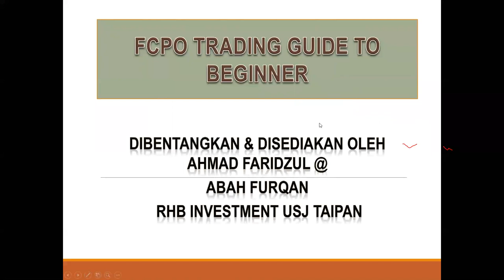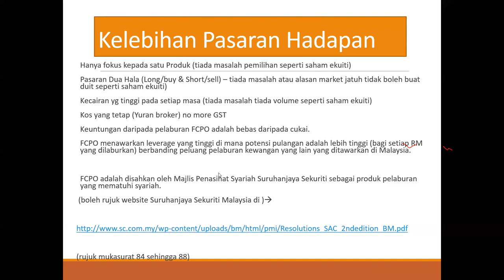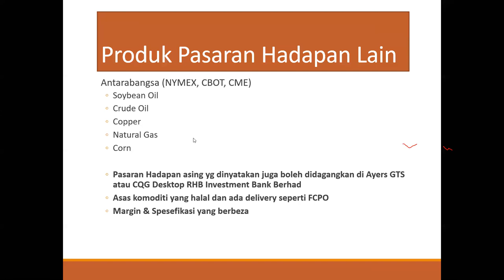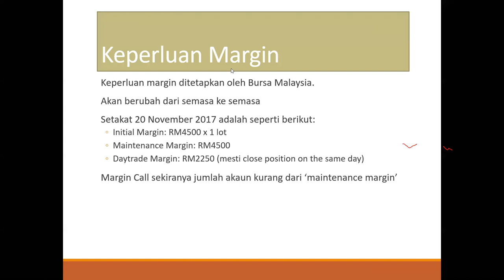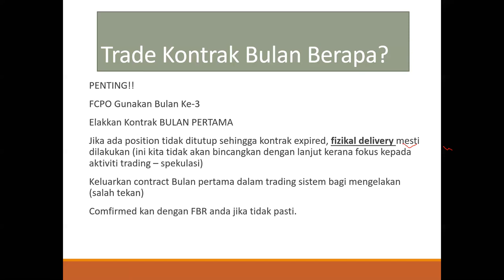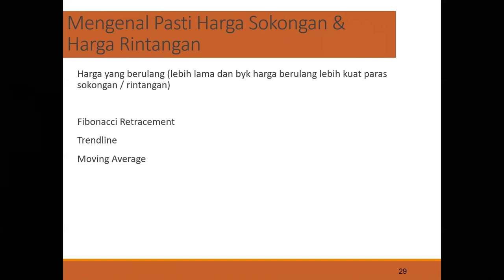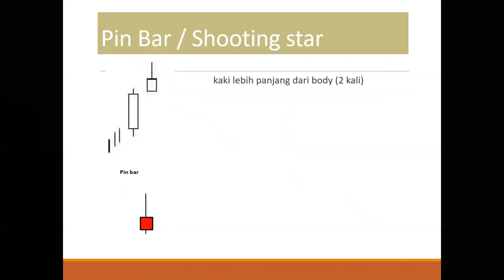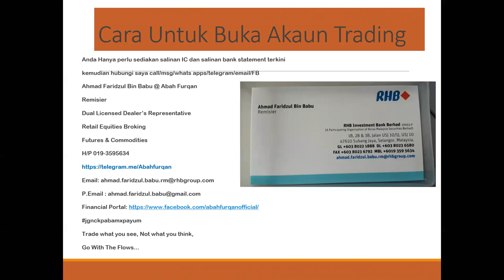FCPO Basic Trading Guide (Bahasa)